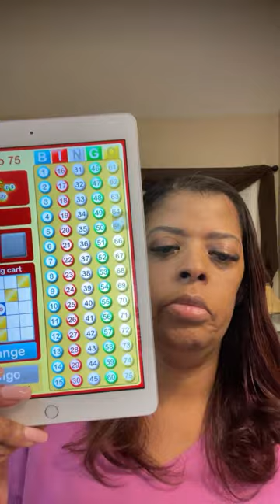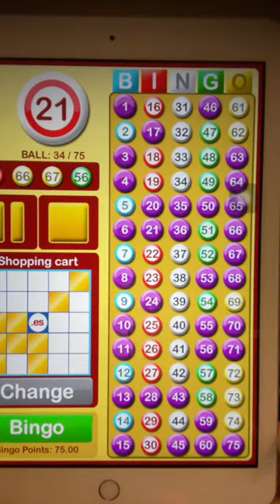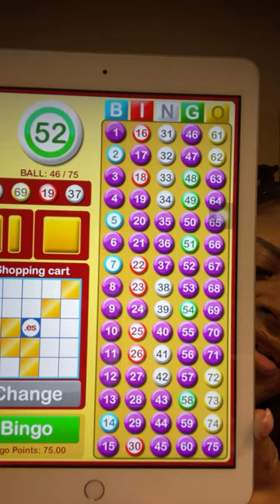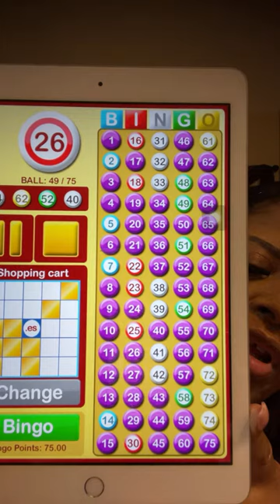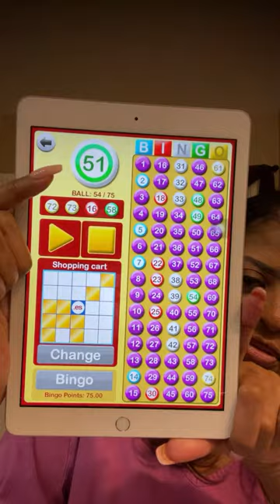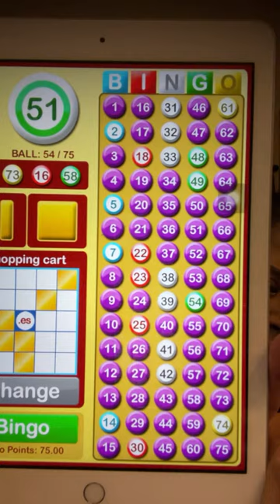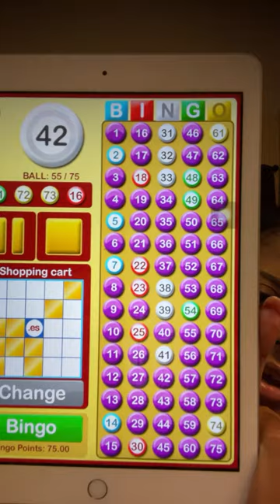Let’s Play Game 9